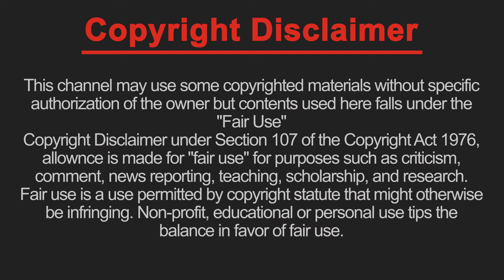জিগাতলায় স্থানীয় যুবলীগ-ছাত্রলীগের নেতাকর্মী কতৃক সাধারণ ছাত্র-ছাত্রীদের উপর হামলার দৃশ্য